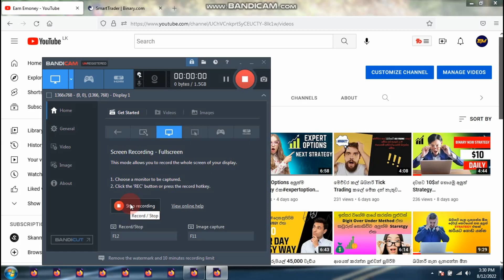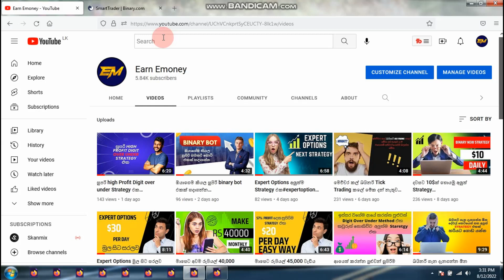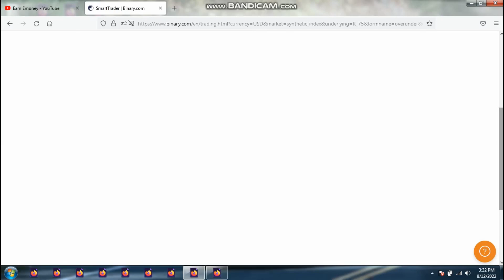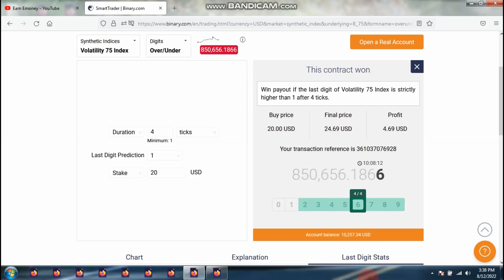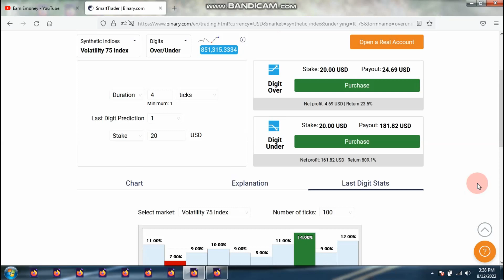බයිනරි 4 Tick Strategy එක binaryticktrading ticktrading digitoverunder#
බයිනරි 4 Tick Strategy එක
© Copyrights are owned by Earn Emoney